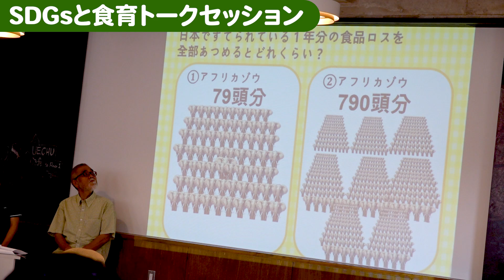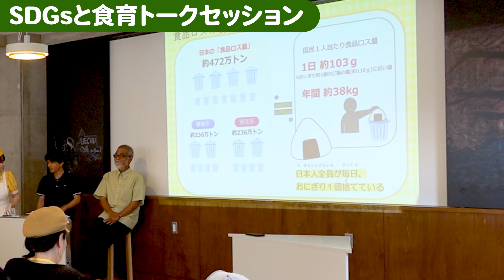貸切列車で行く！SDGs×食育体験ツアーレポート★〈東武トップツアーズ まち農ツアー〉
サステナブルな農と暮らし！貸切列車で行く！小川町食育体験ツアーレポートだよ⭐︎有機野菜を収穫したり、包丁の使い方を学んだり、とれたてのお野菜でクッキングしたり♩SDGsについてもた〜くさん学んだよ！！みんなの“できた”がいっぱい！おいしいがい〜っぱい😋最高の１日だったね！SDGsのためにできること。毎日少しずつやってみることが、みんなのため、地球のためにもなる！🌏素敵なことだね！☺️毎日がんばろ〜う！またみんなに会えるの楽しみにしているよ〜！とぅいんとぅいん〜★

＼ツアーレポートはこちらでも読めます♪／
東武トップツアーズが運営する「まちなか農業ひろば」では、
ツアーやイベントの開催を通して、都市農業の魅力や意義を広める活動を行っています。

▼まちなか農業ひろば（東武トップツアーズ運営）

「食べる力」＝「生きる力」を育むことがとても大切です。
調理経験は子どもにさまざまなことをもたらしてくれます。多くの手順がある調理は「小さな成功体験」を積み重ねる作業が多くあり、自己肯定感を高めることにつながります。
「とぅいんくるさんはおうちの方」、「きらりはお子さん役」として、ぜひ楽しくくっきんぐしてみてください♪作りたいお料理やリクエストもお待ちしています！

管理栄養士　坂本星美 & とぅいんくる星美

▷とぅいんくる星美、坂本星美へのご依頼・ご相談はこちらまで